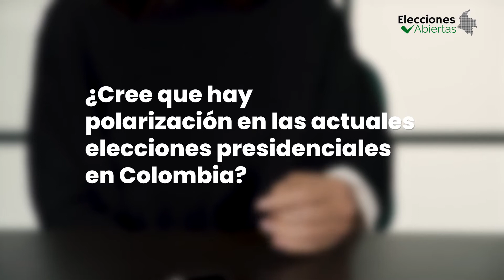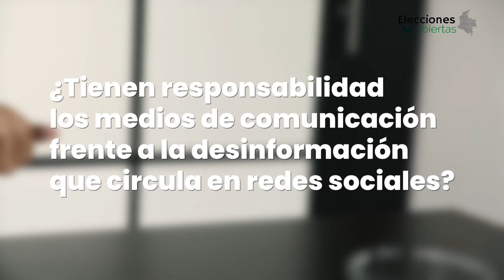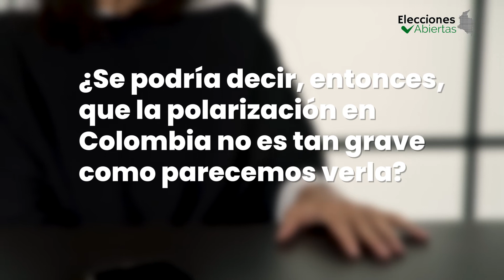Democracia | ¿Polarización en Colombia? Juanita León - La Silla Vacia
“La patria boba que siempre hemos tenido en Colombia nos asusta al confrontarnos ideológicamente”. Video exclusivo con Juanita León, Directora de La Silla Vacía, que nos cuenta sus reflexiones sobre las EleccionesColombia.

Recuerden seguirnos en nuestro canal pulsando en el botón rojo y activando la campanita para que les avisen cuando publicamos nuevo material.

DemoAbierta es un espacio que promueve el pensamiento libre para el mundo.